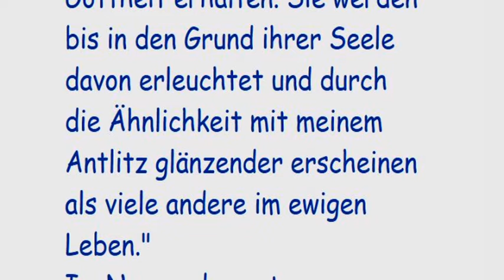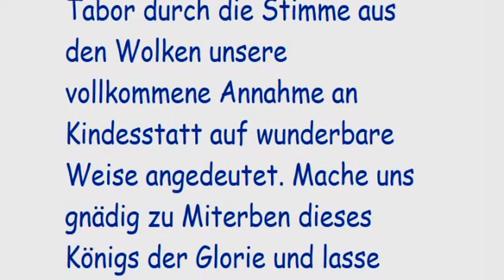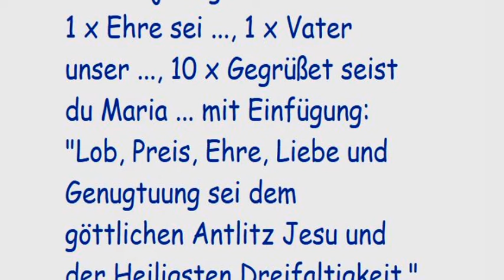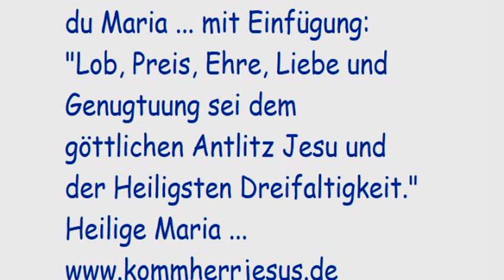9. Tag Novene zum Heiligsten Antlitz Jesu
9. Tag

Der Herr sprach zur heiligen Gertrud: "Die mein heiligstes Antlitz verehren, werden in ihrem Innern durch das Bild meiner Menschheit einen lebhaften Glanz meiner Gottheit erhalten. Sie werden bis in den Grund ihrer Seele davon erleuchtet und durch die Ähnlichkeit mit meinem Antlitz glänzender erscheinen als viele andere im ewigen Leben."

Im Namen der getreuen Schüler Christi will ich sprechen:

Ewiger Vater, du hast bei der glorreichen Verklärung deines eingeborenen Sohnes auf dem Tabor durch die Stimme aus den Wolken unsere vollkommene Annahme an Kindesstatt auf wunderbare Weise angedeutet. Mache uns gnädig zu Miterben dieses Königs der Glorie und lasse uns teilnehmen an deiner Herrlichkeit.

Ewiger Vater, ich opfere dir durch die Engel und Heiligen des Himmels, mit den Armen Seelen des Fegfeuers und im Namen aller Menschen der Erde das tränenerfüllte, verwundete und blutüberströmte Antlitz deines vielgeliebten Sohnes auf zur Sühne für die Gotteslästerungen und die Sünden der ganzen Welt. Göttlicher Erlöser, reinige meine Seele und meinen Leib von jeder Sündenmakel durch die Verdienste deines heiligsten Antlitzes. Erbarme dich meiner und zeige mir dein Angesicht, damit ich Hilfe und Trost finde in meiner jetzigen Not.

1 x Ehre sei ..., 1 x Vater unser ..., 10 x Gegrüßet seist du Maria ... mit Einfügung: "Lob, Preis, Ehre, Liebe und Genugtuung sei dem göttlichen Antlitz Jesu und der Heiligsten Dreifaltigkeit." Heilige Maria ...